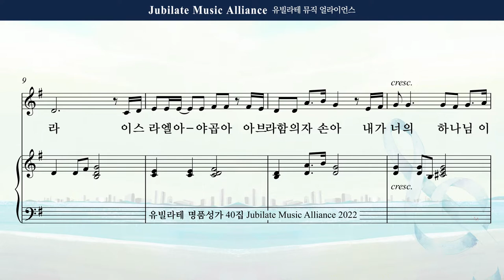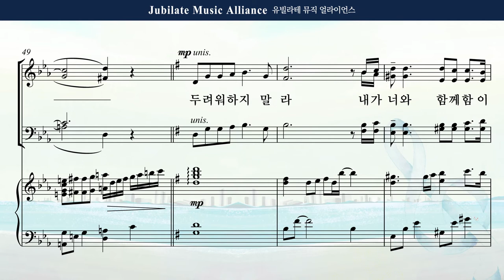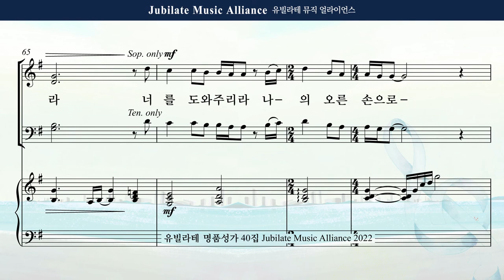[유빌라테 Special Edition 40집] 12. 민유리 - 두려워하지 말라 Alto